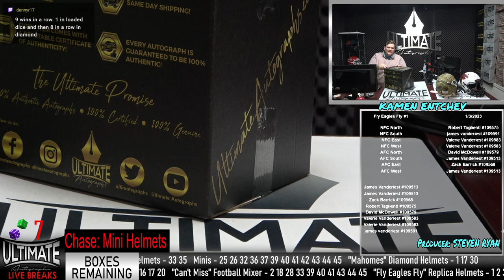Trevon Diggs Flat White Replica Helmet - 1/3/2023 7 P.M. Live Breaks